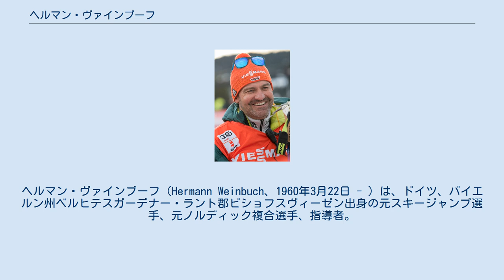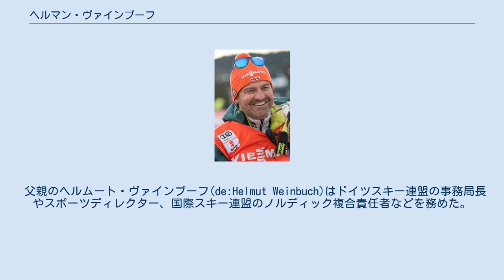ヘルマン・ヴァインブーフ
ヘルマン・ヴァインブーフ（Hermann Weinbuch、1960年3月22日 - ）は、ドイツ、バイエルン州ベルヒテスガーデナー・ラント郡ビショフスヴィーゼン出身の元スキージャンプ選手、元ノルディック複合選手、指導者。
1980年代に活躍した。
 1978年と1979年のノルディックスキージュニア世界選手権で個人戦金メダルを獲得、1982年ノルディックスキー世界選手権では団体戦4位となった。
 1980年のレークプラシッドオリンピックでは複合とジャンプに出場、ノルディック複合個人16位、スキージャンプ90m級48位となった。
 4年後の1984年サラエボオリンピックでは個人8位、同年の1984年ノルディックスキー世界選手権団体では5位となった。
 1985年ノルディックスキー世界選手権では個人、団体の2冠、1987年ノルディックスキー世界選手権では個人戦銅メダル、団体戦では2連覇を達成した。
1988年カルガリーオリンピックでは個人戦29位。
 ノルディック複合・ワールドカップでは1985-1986シーズンに4勝をあげて総合優勝、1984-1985シーズンと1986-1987シーズンも総合2位となった。
通算7勝（2位6回、3位2回）。
ホルメンコーレン大会では1985年と1987年に優勝し、1987年にはホルメンコーレン・メダルを受章している（マッチ・ニッカネンが同時受章）。
 現役引退後はドイツスキー連盟のコーチとなり、2006年からは複合ナショナルチーム監督を務めている。
 父親のヘルムート・ヴァインブーフ(de:Helmut Weinbuch)はドイツスキー連盟の事務局長やスポーツディレクター、国際スキー連盟のノルディック複合責任者などを務めた。